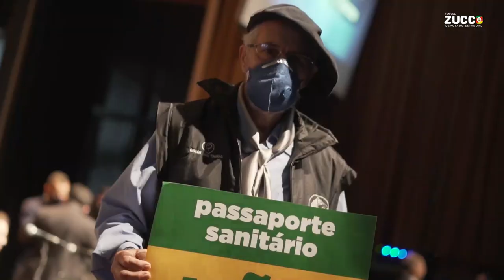NÃO AO PASSAPORTE VACINAL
Não podemos ficar calados com mais este atentado contra a nossa liberdade ao adotar práticas que nem a Organização Mundial da Saúde e nem as entidades médicas aprovam.